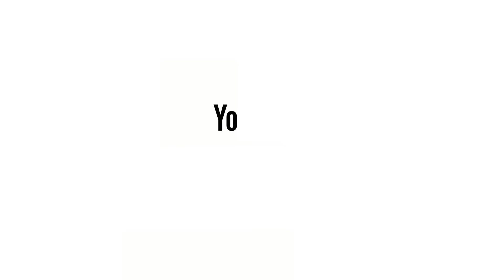Kết Thúc Câu Chuyện Con Dâu "Chăm Sóc" Cha Chồng Mắc Bệnh Lạ Rơi Nước Mắt